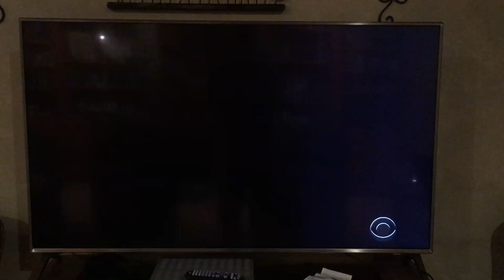Facebook Kazoo Commercial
Folks, I made this recording to share with my daughter, who plays kazoo, simply because I couldn’t find it on the internet when it first came out.  There may be a better version elsewhere.  I didn’t intend for this poor version to be viewed so many times.  So thanks for your understanding!